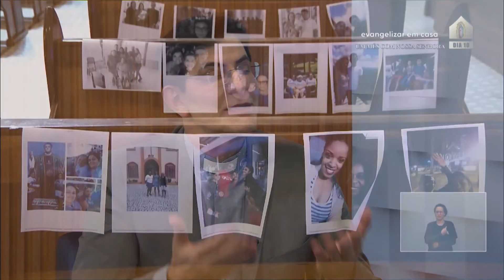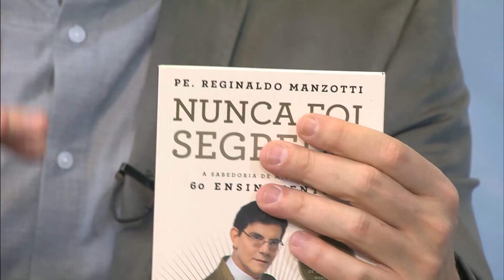Paraná em Pauta Entrevista: Padre Reginaldo Manzotti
Confira a entrevista com o Padre Reginaldo Manzotti